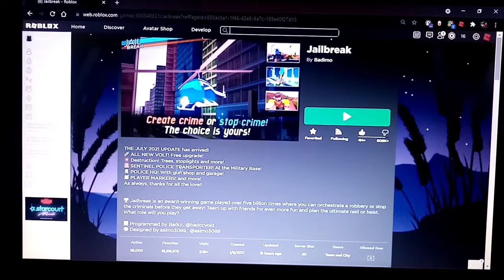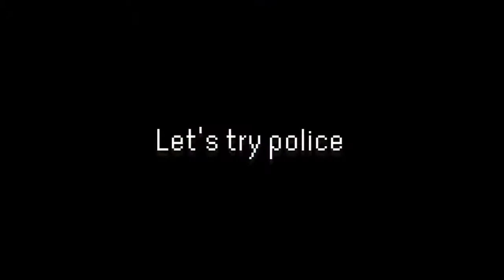Playing Jailbreak, again.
In this video, I will play Jailbreak again to rob stores.

It means you must give appropriate credit, provide a link to the license, and indicate if changes were made. You may do so in any reasonable manner, but not in any way that suggests the licensor endorses you or your use.